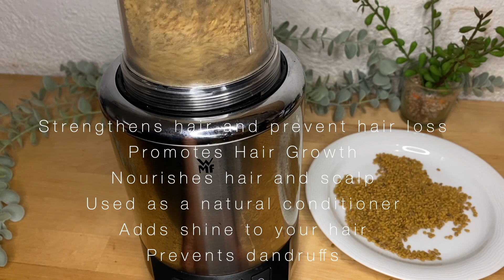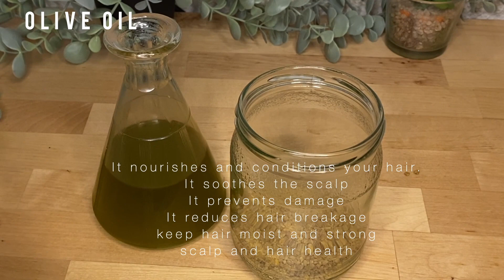የአብሽ የፀጉር ቅባት |ለፈጣን የፀጉር እድገት ለብዙ የፀጉር ችግሮች እሚጠቅም ቅባት | DIY FENUGREEK OIL FOR HAIR |ETHIOPIAN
Diy fenugreek oil

   የፀጉር ማሳደጊያ

HI gusy today i will show you how i make my fenugreek oil at home mixed with other oils
ስላም እንዴት ናቹልኝ ዛሬ እንዴት አርጌ በቤት ውስጥ የፀጉር ቅባት እንደማዘጋጅንው እማሳያቹ

 የቀላቀኩት
አብሽ
የወይራ ዘይት
አልመንድ ቅባት
አቮካዶ ቅባት

INGREDIENTS USED.
FENUGREEK SEED
OLIVEOIL
SWEET ALMOND OIL
AVOCADO OIL